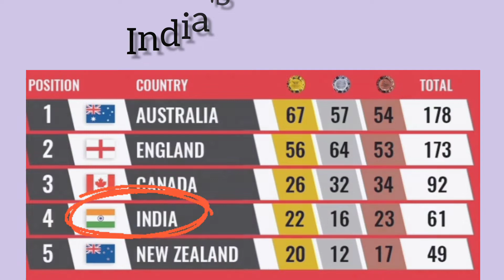Commonwealth games 2022 | Full details | Number of medals won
Musician: @iksonmusic